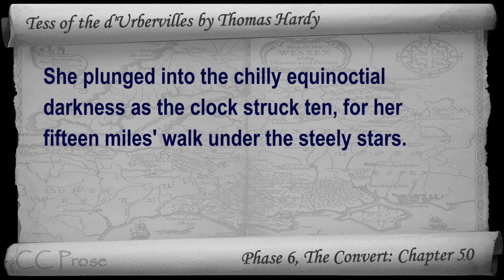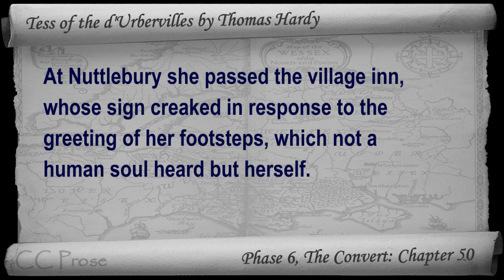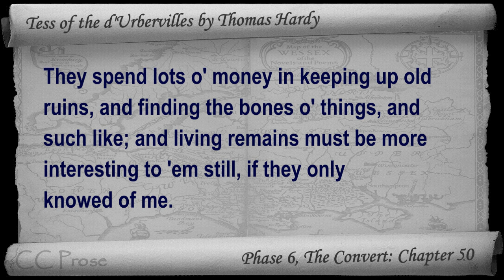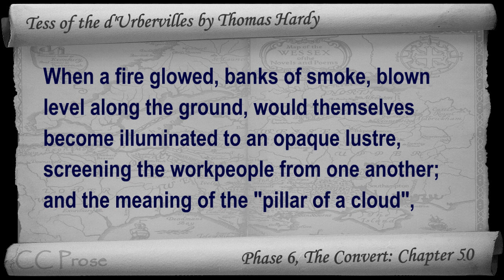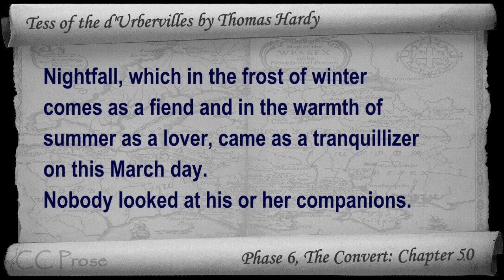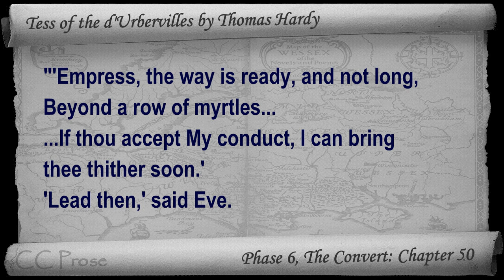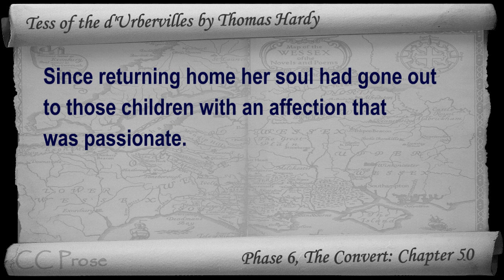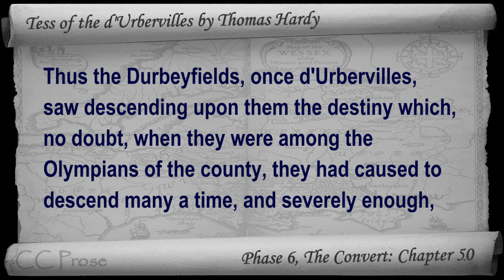Chapter 50 - Tess of the d'Urbervilles by Thomas Hardy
Phase 6, The Convert: Chapter 50. Classic Literature VideoBook with synchronized text, interactive transcript, and closed captions in multiple languages. Audio courtesy of Librivox. Read by Adrian Praetzellis.